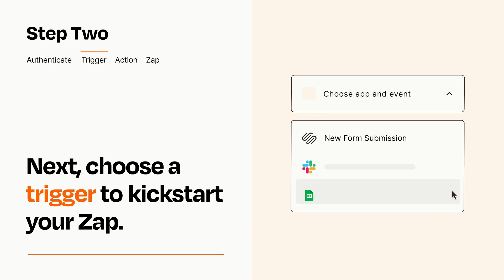How to connect Squarespace to Google Calendar - Easy Integration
So you want to connect Squarespace to Google Calendar? You can do it with Zapier!